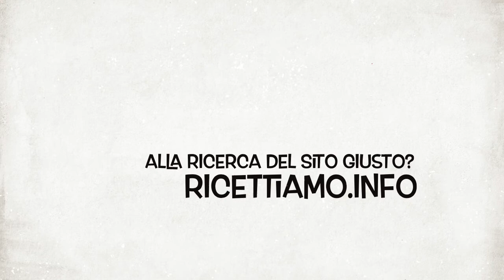Ricettiamo il tuo Chef personale!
Tantissime ricette con ingredienti e spiegazioni facili e veloci per una perfetta realizzazione!

Scopri Ricettiamo.info, ricette e videoricette cucina.